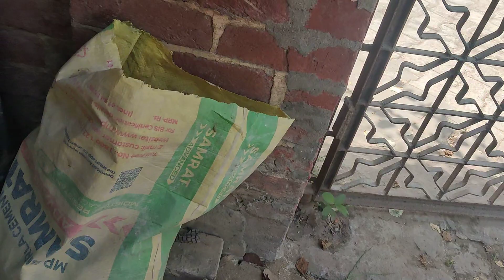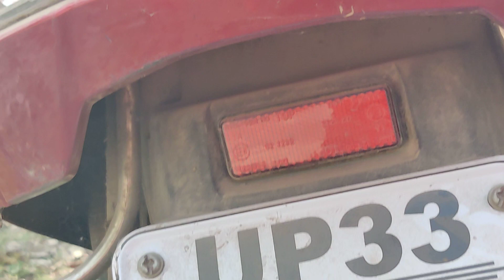22 3. 2022 v2